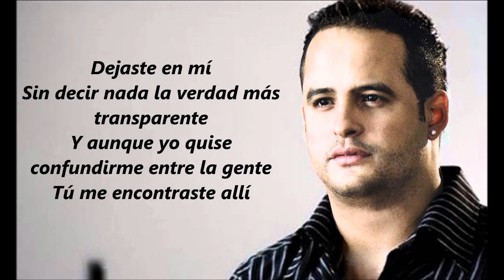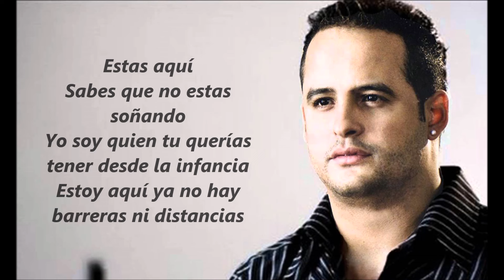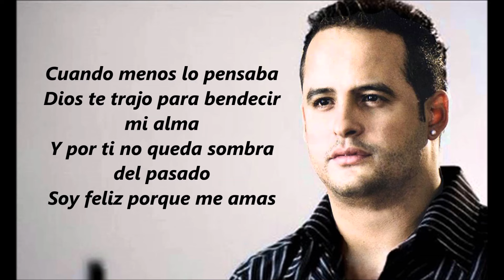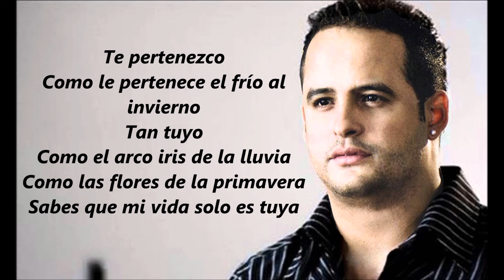Soy de ti - Nelson Velasquez (letra) HD | Tony's Romantic's